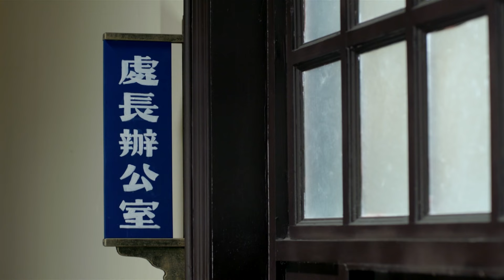《間諜之僞裝者》EP3:民国第一位卧底，伪装身份打探机密，那料全家都是卧底！（張若昀 李易峰 周冬雨 張魯壹 李小冉 ）